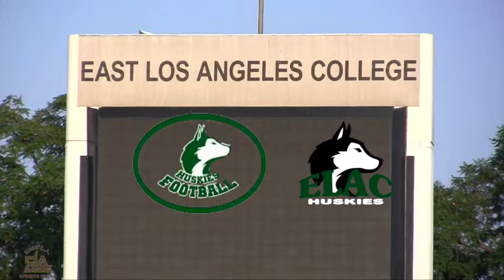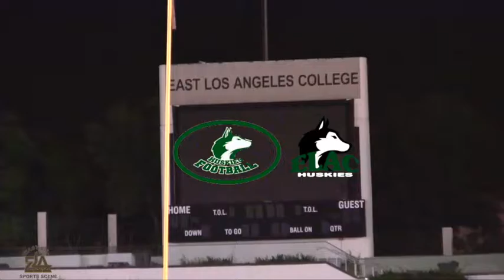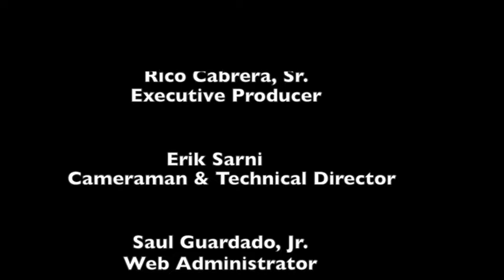ELAC “Huskies” Media Day & Practice, 8.19.15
Attention All ELAC and Junior College Football Fans! Time to come along with us as we take you onto the practice field of the "Huskies"  at Weingart Stadium as they prepare for the start of the 2015 season on Saturday, September 5th  at 6 pm, when they host the Glendale College "Vaqueros."  During our Media Day  session at this practice, you'll see up-close footage plus a captivating photo gallery of the full squad, as we zero in on the offensive, defensive, and special  teams units.

First year Head Coach, Eric Marty  has been on the job now for nine months and he's extremely excited and upbeat about the team's prospects for this season. At the end of practice we took some time to speak with him about the comprehensive preparations that he has undertaken since taking control of the program last January. In addition, we had the oportunity to interview the following four players in this order: 1) Kevin Gomez,  the Roosevelt High School Rough Rider alum who is competing for a linebacking spot; 2) Vicente Peña,  the L.A. Wilson High School grad will compete for the kicking and place-kicking duties for the team; 3) Israel Lorenzo,  the tower of power on the offensive line, and proud alumnus of Schurr High; and 4) Michael Ladino,  the sophomore QB from Contreras High, who will be challenging for the coveted leadership spot on the team.

We're looking forward to covering the "Huskies"  and many of the former local prep standouts we've followed in the past. So glad to see that they've decided to play closer to home for this season and possibly the next. We've identified 16  of these local players and are happy to announce that the 2015 roster features the school/player(s) breakdown in the following manner: Garfield Bulldogs: Larry Ravelo, Giovanni Leon, Jorge Felix, and Joshua Chavez;  Roosevelt Rough Riders: Kevin Gomez, Joseph Martinez, Peter Hernandez, and Mario Ramirez;  L.A. Wilson Mules: Vicente Peña, Kevin Cabot, Daniel Price,  and Aaron Bartosek;  Salesian Mustangs: Jason Ordaz and Arnie Robles;  Torres Toros: Johnny Gonzalez;  Lincoln Tigers: Dakota Ridgeway.

On a final note, we'll also list other well-recognized Southland schools that Coach Marty and his Coaching Staff made those key recruiting stops to in order to build his program from the ground up. Here is a partial list: Schurr, Montebello, Cantwell-Sacred Heart, Mark Kepple, St. Paul, Crenshaw, Dorsey, Eagle Rock, Franklin, Santee, Contreras, Downey, San Gabriel, Whittier, and  El Rancho just to name a few. Go Huskies!!

We encourage all of our followers to come out and support the "Huskies"  this season and cheer them on at Weingart Stadium, one of the premier football venues in the entire country. Let's support the positive theme of  "Our College-Our Community!"